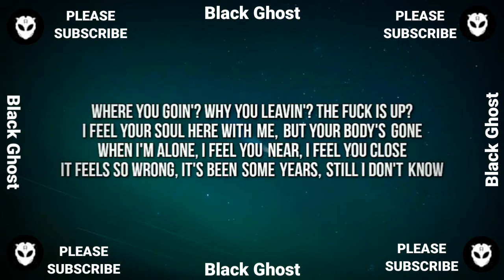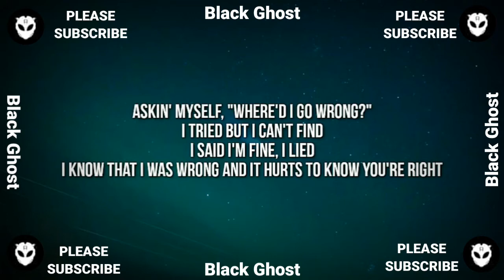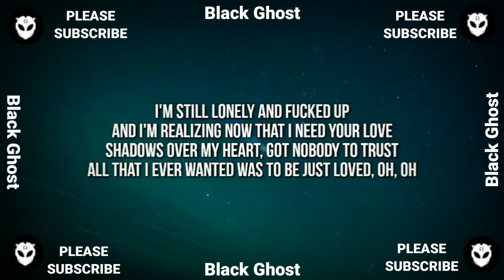The Kid LAROI - LONELY AND F*CKED UP (Lyrics)